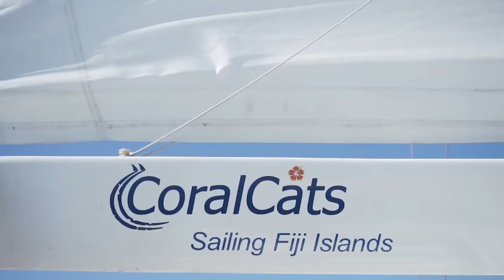Sailing a CATAMARAN for the FIRST TIME⛵️ (Unforgettable Sailing Ep. 156)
⛵️ SAILING A CATAMARAN for the FIST TIME: What’s the purpose in life if it’s not to try new things every day?! When we are open to new experiences most of the times good things come out from it.
Today was the time to sail a catamaran for the fist time, we were curious to know how it would feel. Our verdict... watch till the end, and let us know what’s your opinion about it.

Looking for INSURANCE for your boat?
We highly recommend TOPSAIL Insurance.

LET’S CONNECT

Fair Winds
With Love
Georgia & Diego
Unforgettable 3